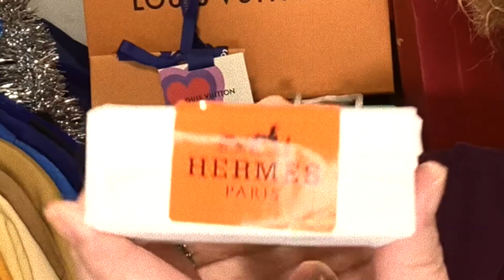Unboxing Christmas Gifts- Hermes, House of Sillage, Coach & More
Come see what I got for Christmas.

2.

All the advice and opinions I provide is based off my own personal experience and are for informational and educational purposes only. Consult with a professional before attempting anything seen or done in my videos.